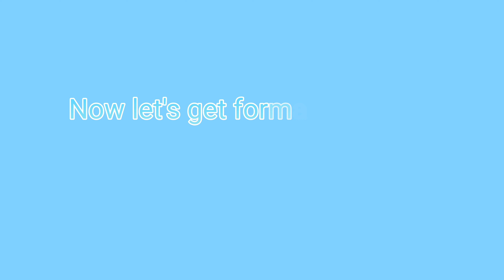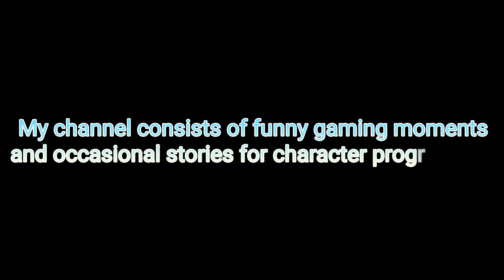Channel Trailer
I hope you liked the video, and if you're staying, I hope you enjoy my content!
I upload whenever I feel like it because I like to do other things, but don't worry, sooner or later, you'll get videos eventually!

Be sure to check out my Twitter for video updates, previews, and other fun stuff!